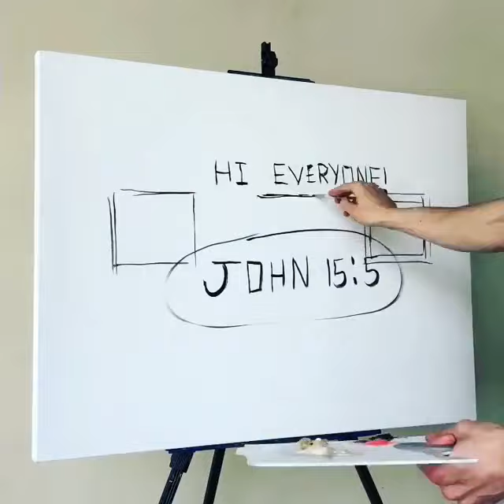Front door landscape acrylic painting 🚪